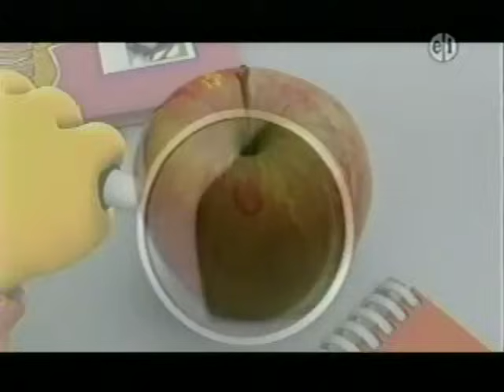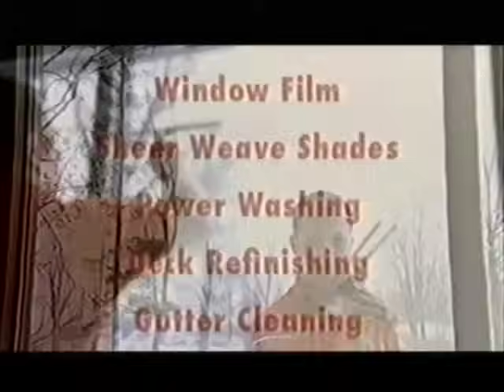PBS Kids Program Break (2008 WFWA-DT1)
9 AM program break on PBS - Recorded in 2008 from WFWA-DT1 Fort Wayne, IN
Website Promo
Sid the Science Kid Promo
Sid the Science Kid Credits - Miss Rosa
Sid the Science Kid Funding
First 5 California Bumper
Boeing Bumper
Dot's Story Factory
System Cue
PBS Kids Rhyming Bumper
Station ID - Weather
Local Funding Bumper
Clearview Bumper
SJHC School Bumper

Uploaded by Peeebs on YouTube.